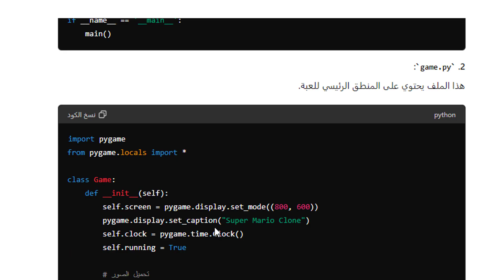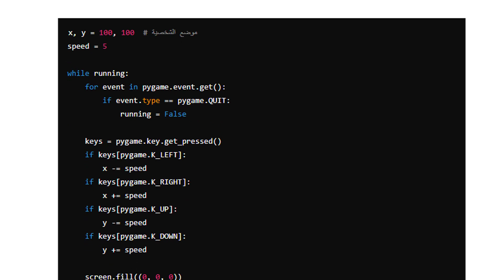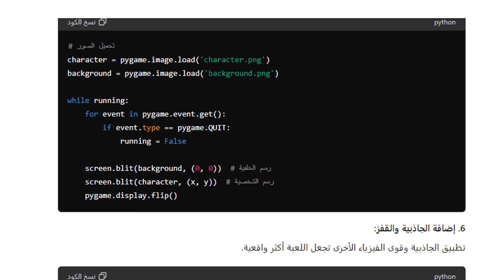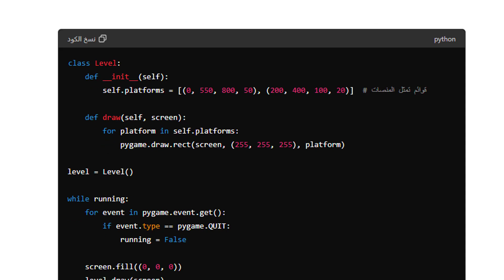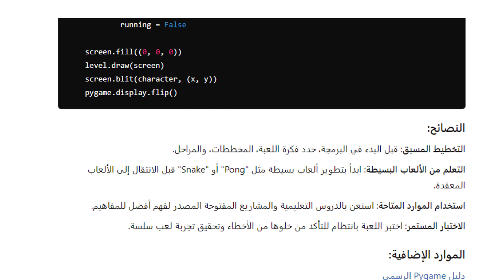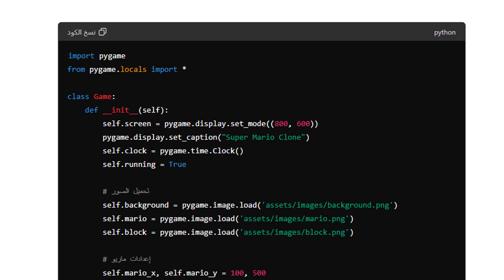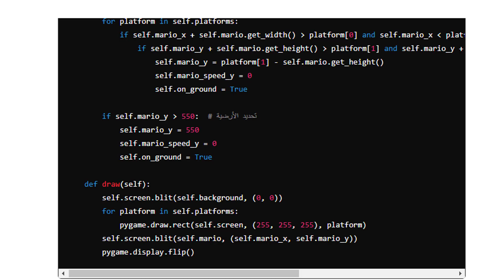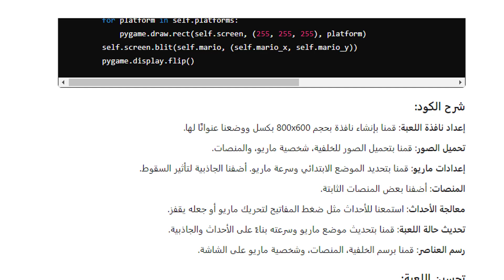شرح كود الالعاب على لعبة سوبر ماريو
ائع! بايثون لغة برمجة ممتازة لتعلم الأساسيات بفضل بساطتها وسهولة قراءتها.

إليك فكرة عامة لتصميم لعبة لتعليم مهارات البرمجة الأساسية باستخدام بايثون:

فكرة اللعبة: "مغامرة البرمجة"
مقدمة القصة:
اللاعب هو مغامر شجاع يحتاج إلى استخدام مهارات البرمجة لحل الألغاز والتغلب على التحديات في مملكة سحرية. كل تحدي يتطلب استخدام مفاهيم برمجية معينة للتقدم في اللعبة.

مراحل اللعبة:
المستوى الأول: تعلم الأساسيات

الأهداف التعليمية: المتغيرات، العبارات الشرطية (if-else)، الحلقات (for, while).
المهمة: اللاعب يحتاج إلى مساعدة شخصية اللعبة الرئيسية لجمع مكونات وصفة سحرية عن طريق كتابة شيفرة برمجية للتحقق من صحة العناصر وجمعها في سلة.
المستوى الثاني: التعامل مع النصوص والقوائم

الأهداف التعليمية: التعامل مع السلاسل النصية والقوائم.
المهمة: في هذا المستوى، يتعين على اللاعب فك رموز نصوص سحرية وإعادة ترتيبها باستخدام القوائم والسلاسل النصية للوصول إلى المفتاح السري.
المستوى الثالث: الوظائف (الدوال)

الأهداف التعليمية: كتابة واستخدام الدوال.
المهمة: اللاعب يحتاج إلى كتابة دوال سحرية لتفعيل الأبواب المخفية والجسور العائمة في المملكة.
المستوى الرابع: البرمجة الكائنية (OOP)

الأهداف التعليمية: تعريف الفئات (classes) وإنشاء الكائنات (objects).
المهمة: اللاعب يحتاج إلى إنشاء كائنات سحرية خاصة به (مثل التنين السحري والحارس العملاق) لحمايته ومساعدته في التقدم.
عناصر اللعبة:
الشخصيات: شخصية اللاعب، الشخصيات المساعدة، الأعداء، المخلوقات السحرية.
البيئات: الغابات السحرية، الكهوف المخفية، القلاع المسحورة.
المكافآت: جمع النجوم أو الجواهر كمكافآت لإنجاز المهام وحل الألغاز.
المساعدة والتلميحات: نافذة تلميحات تظهر إذا علق اللاعب في جزء معين من الشيفرة.
واجهة المستخدم:
محرر الشيفرة: واجهة بسيطة ومتكاملة لكتابة الشيفرة البرمجية.
المخرجات: نافذة لعرض نتائج الشيفرة البرمجية وأي رسائل خطأ.
التعليمات: شروحات ونصائح تظهر في كل مرحلة لتوجيه اللاعب.
آلية اللعب:
التحديات: كل مستوى يتضمن تحديًا جديدًا يتطلب كتابة شيفرة برمجية لحله.
التغذية الراجعة الفورية: عرض نتائج الشيفرة فور تنفيذها لتقديم تغذية راجعة فورية.
التدريج في الصعوبة: تزداد صعوبة التحديات تدريجيًا مع تقدم اللاعب في اللعبة.
خطوات تنفيذ اللعبة:
تحليل متطلبات اللعبة: تحديد كافة المتطلبات التعليمية والوظيفية.
تصميم الواجهات: تصميم واجهة المستخدم بشكل بسيط وجذاب.
تطوير اللعبة: برمجة المراحل المختلفة باستخدام بايثون.
اختبار اللعبة: اختبار اللعبة على مراحل مختلفة لضمان عدم وجود أخطاء.
إطلاق اللعبة: نشر اللعبة على منصات مختلفة ليستفيد منها اللاعبون.
هل لديك أي إضافات أو تغييرات ترغب في إدخالها على فكرة اللعبة؟
الأدوات والمكتبات المطلوبة:
Pygame: مكتبة بايثون لتطوير الألعاب.
Tkinter: مكتبة واجهات المستخدم الرسومية في بايثون.
Pillow: مكتبة معالجة الصور.
PyInstaller: لتحويل الشيفرة البرمجية إلى تطبيق مستقل.
محرر النصوص: VS Code أو PyCharm.
خطوات التنفيذ:
1. إعداد بيئة التطوير:
تثبيت بايثون إذا لم يكن مثبتًا بالفعل.
تثبيت المكتبات المطلوبة باستخدام pip
pip install pygame tkinter Pillow pyinstaller
2. إنشاء هيكل اللعبة الأساسي:
المجلدات الأساسية: إنشاء هيكل للمشروع يتضمن مجلدات للموارد (صور، أصوات)، الشيفرة، ومستويات اللعبة.

adventure_game/
├── assets/
│   ├── images/
│   └── sounds/
├── code/
│   ├── __init__.py
│   ├── game.py
│   ├── levels/
│   └── utils/
└── main.py

3. برمجة اللعبة:
main.py: نقطة البداية للعبة.
import pygame
from code.game import Game

def main():
    pygame.init()
    game = Game()
    game.run()

if __name__ == '__main__':
    main()

game.py: ملف يحتوي على منطق اللعبة.

import pygame
from pygame.locals import *

class Game:
    def __init__(self):
        self.screen = pygame.display.set_mode((800, 600))
        pygame.display.set_caption("مغامرة البرمجة")
        self.clock = pygame.time.Clock()
        self.running = True

    def run(self):
        while self.running:
            for event in pygame.event.get():
                if event.type == QUIT:
                    self.running = False

            self.screen.fill((255, 255, 255))
            # تحديث ورسم عناصر اللعبة هنا

            pygame.display.flip()
            self.clock.tick(60)

        pygame.quit()
4. إضافة الرسومات والأصوات:
إضافة الصور والأصوات في مجلد assets.
تحميل الرسومات في الشيفرة:
class Game:
    def __init__(self):
        self.screen = pygame.display.set_mode((800, 600))
        pygame.display.set_caption("مغامرة البرمجة")
        self.clock = pygame.time.Clock()
        self.running = True
        self.load_assets()

    def load_assets(self):
        self.background = pygame.image.load('assets/images/background.png')
        self.character = pygame.image.load('assets/images/character.png')

    def run(self):
        while self.running:
                if event.type == QUIT:
                    self.running = False

            self.screen.blit(self.background, (0, 0))
            self.screen.blit(self.character, (50, 50))
            pygame.display.flip()
            self.clock.tick(60)

        pygame.quit()